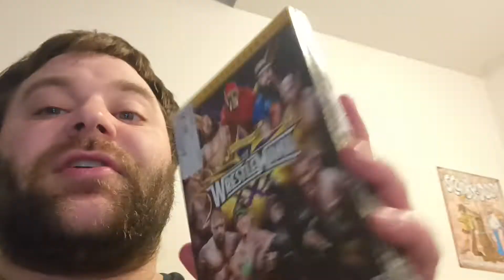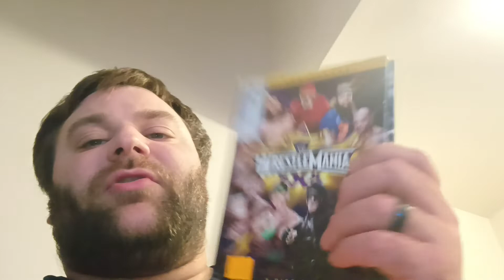WrestleMania 30 Is The Best WrestleMania EVER!!!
In my opinion the best WrestleMania ever has been WrestleMania 30 and in my opinion the most memorable... but what do you all of you think?